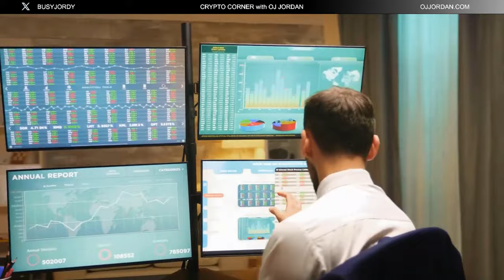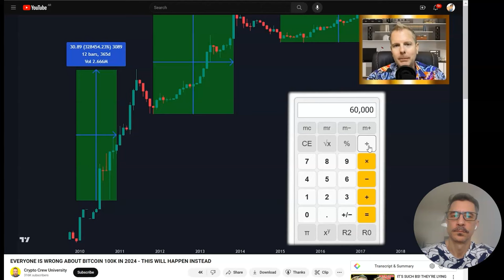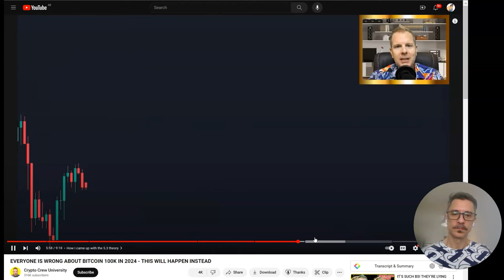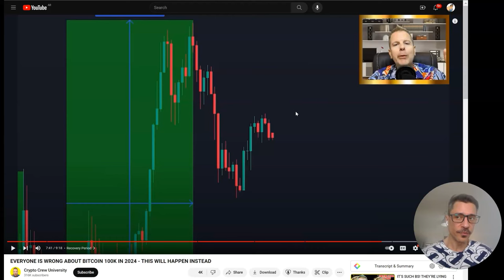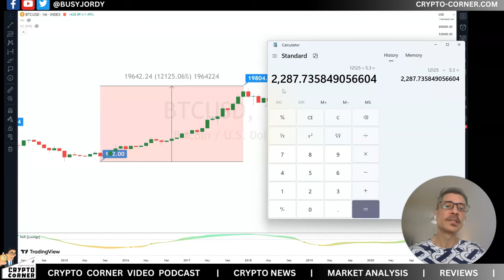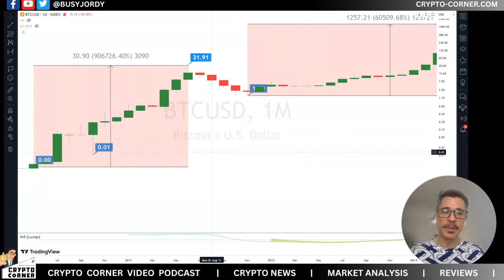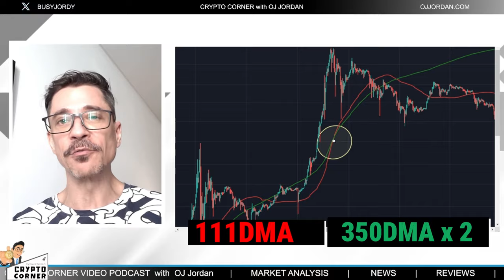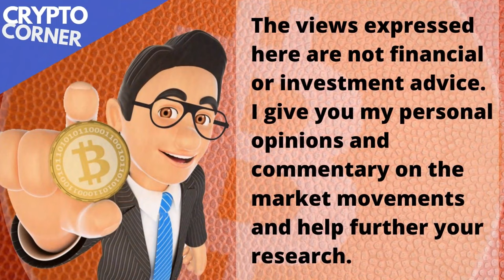Are We WRONG About Bitcoin $100k? 5.3 Theory Put To The Test. + FREE Market Top Indicator.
CRYPTO CORNER Ep:678

In today's episode I scrutinise the infamous 5.3x Theory, according to which BTC will NOT reach $100k in this cycle. I also show you a very precise indicator that successfully signalled each market top in the past decade.

Purchasing cryptocurrencies poses considerable risk of losses.

Crypto Corner Video Podcast topics include:
Other top crypto content creators to check out: Chico Crypto, Altcoin Buzz, BitBoy Crypto, Tone Vays, Altcoin Buzz, Around the Blockchain, Crypto Banter

B-roll footage: Videezy.com, Pixabay.com, Pexels.com
All Original Content ©️OJJordan2023